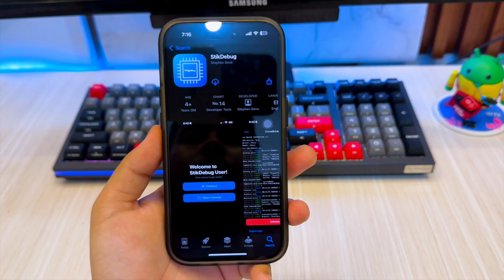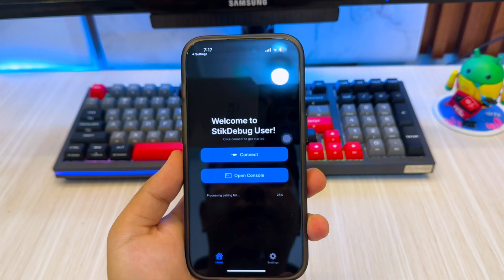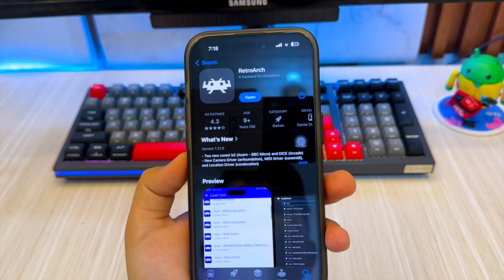Enable JIT on iOS 18 WITHOUT PC Using StikDebug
How to Enable JIT on ios 18 without computer. enable JIT on iphone and ipad using stikdebug. Learn how to enable jit stikdebug no pc needed. If you Want to run emulators like Dolphin, UTM, or Play! on your iPhone or iPad? In this video, I’ll show you how to enable JIT (Just-In-Time) compilation on iOS 18 without using a computer—all thanks to the powerful StikDebug method!

🔧 No PC needed
📱 Works on iPhone & iPad
🧠 Full JIT unlock for emulators and advanced apps
⚡️ 100% iOS 18 compatible

✅ Perfect for Dolphin Emulator, Play! PS2 Emulator, PPSSPP, UTM, and more.

📌 Timestamps:
00:00 Intro
00:33 Enable JIT using StikDebug
01:07 Setup StikDebug
01:28 JIT Has Been Enabled
01:36 How to Get Pairing File?
01:58 Why Apps Not Detected on StikDebug?
02:31 Conclution